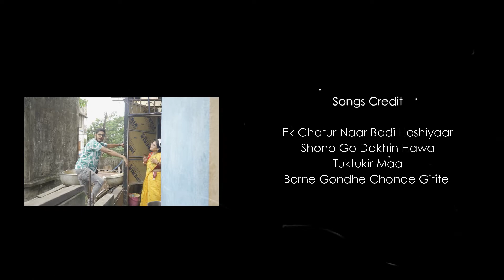Jit & Mou II Wedding Trailer II Wedding Jingle